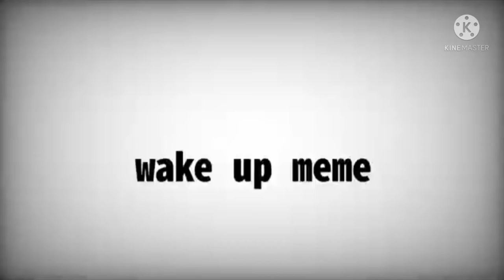Wake up [ meme ]🥀👿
乁[ ◕ ᴥ ◕ ]ㄏ